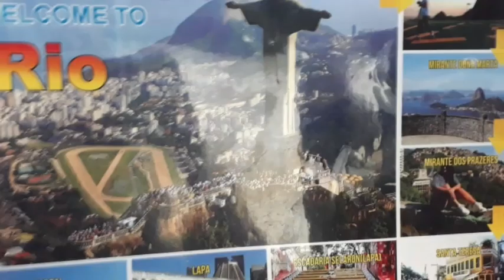Rio de Janeiro Brazil adventure 2019